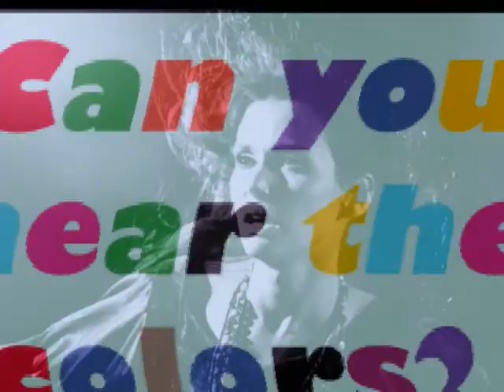BOENZEE CRYQUE - Ashbury Wednesday (1968)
From the Psych-Out soundtrack on CD